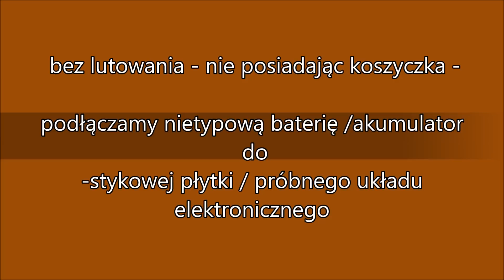łączenie baterii bez lutowania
uruchamiasz próbne , amatorskie , układy elektroniczne - korzystasz z baterii pastylkowych i innych - zobacz jak szybko łączyć je równolegle i szeregowo bez użycia lutowania ,zgrzewania i koszyczka
KANAŁ 1
KANAŁ 3